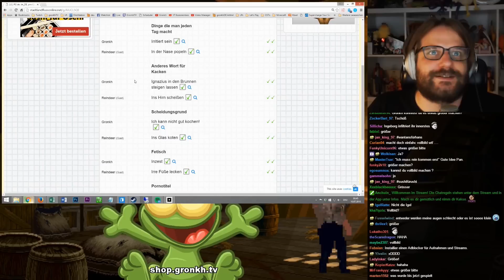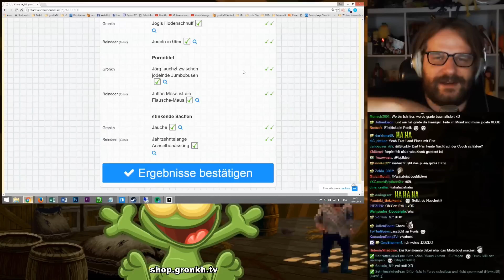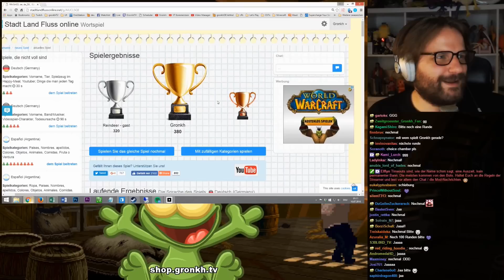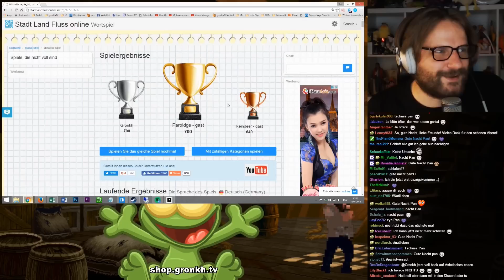Kleine Panik Momente #31 | Stadt Land Fluss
Weiter geht es diesmal mit einer illustren Runde Stadt-Land-Fluss :D
Ich hab versucht es wirklich zu kürzen auf das nötigste von 2 Stunden Material. Wer will, kann es gerne bei Twitch komplett nachschauen oder warten, bis Erik es auf Youtube hochlädt (was er vor hat).

Ansonsten... joa. Die beiden sind einfach versaut °L°